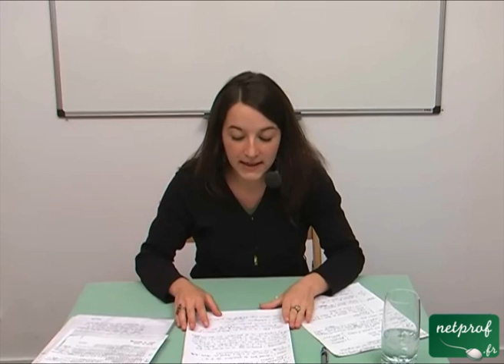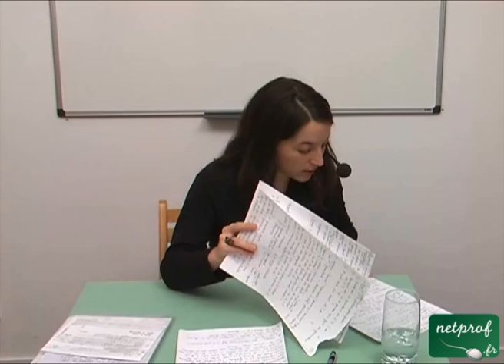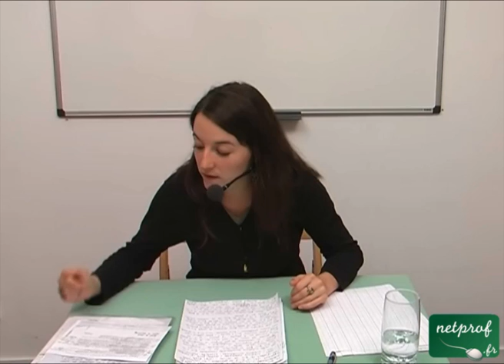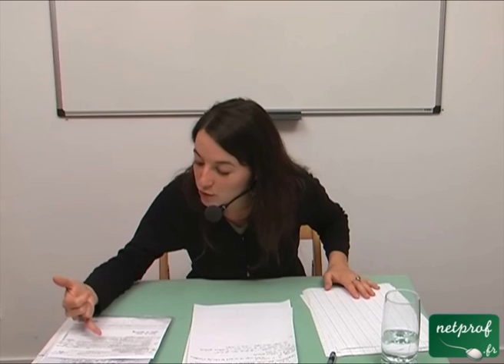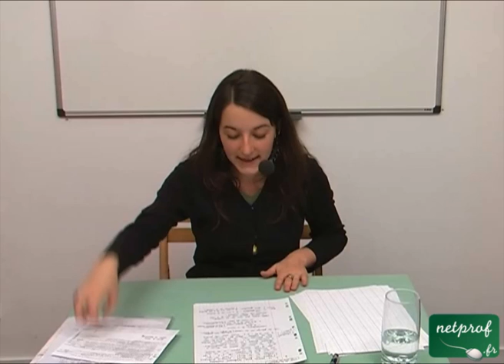L'explication de texte : exemple pratique de la méthode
Cours netprof.fr de Philosophie / Terminale
Prof : Mathilde